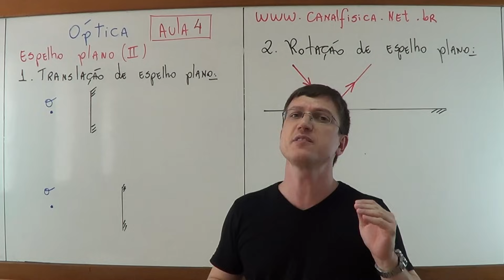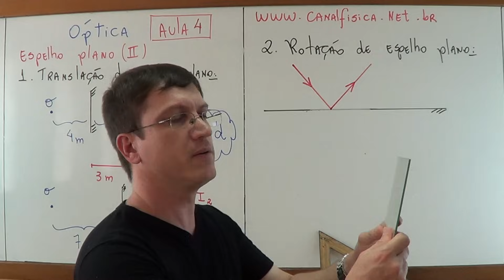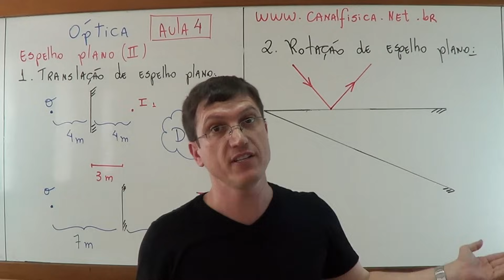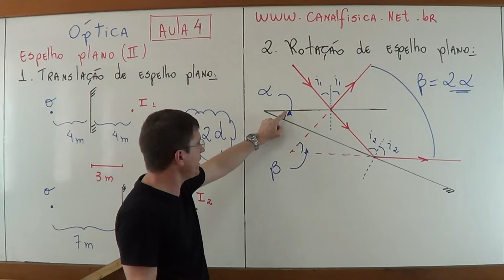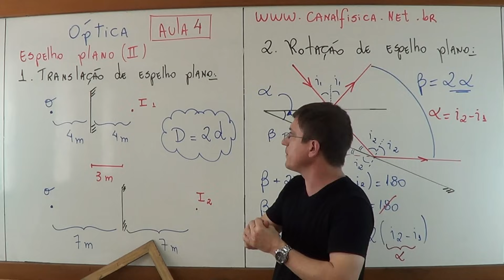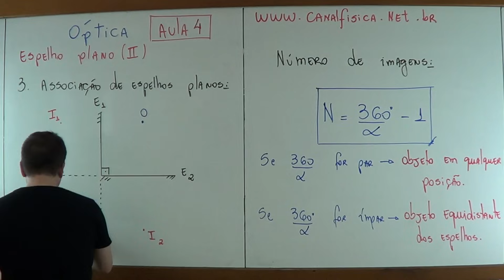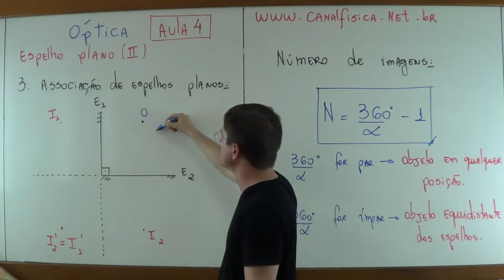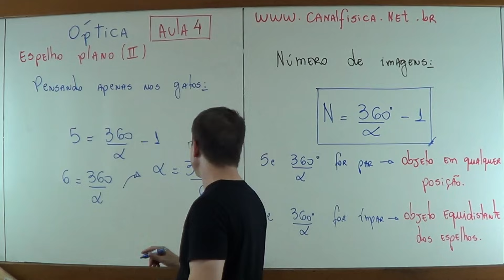ESPELHO PLANO (II) - ROTAÇÃO, TRANSLAÇÃO E ASSOCIAÇÃO - ÓPTICA - Aula 4 - Prof. Boaro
Faaaala Galera! ÓPTICA!!! Galera, este é o vídeo da aula 4 de óptica geométrica em que discuto em detalhes com vcs o ESPELHO PLANO - ROTAÇÃO, ASSOCIAÇÃO E TRANSLAÇÃO.
Segue os links:
PLAYLIST de ÓPTICA: